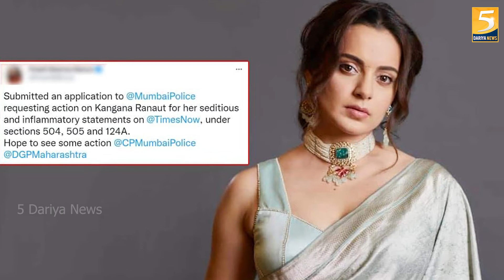Kangana की लगातार 9 फिल्मों के साथ 'Dhaakad' हुई Flop, क्या है इसकी वजह ? - 5 Dariya News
Kangana Ranaut's 9 films flopped in Bollywood including Dhaakad, know what were the reasons for these films to flop.